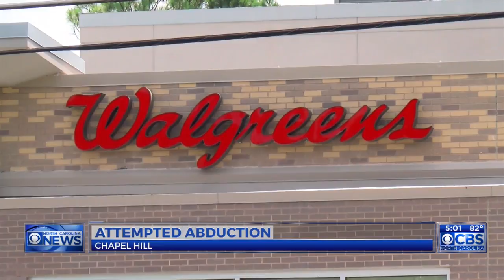Man threatened to cremate children before attempted Chapel Hill abduction, warrants say